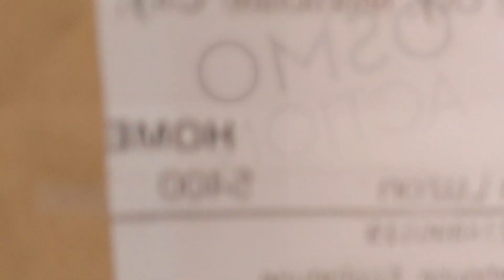Refurbished Osmo action Camera | unboxing | test| MotoRiztha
Quick Unboxing and Test

Whether you want to record your world from behind a lens or be the star of the show, Osmo Action’s dual screens allow you to capture it all with the touch of a button. A vivid front screen lets you frame yourself effortlessly in any setting, while the back screen delivers a crystal-clear, hyper-responsive display. This durable, versatile action camera is jam-packed with advanced technology that lets you spend less time worrying about equipment and more time living the action.
• Weighs around 124g
• Use up to 135 minutes (with RockSteady turned off) and up to 63 minutes (with RockSteady turned on)
• Charges for at most 90 mins

Made to Move
After years of providing advanced, reliable stabilization technology to filmmakers around the globe, DJI has gone one step further. RockSteady combines EIS with complex algorithms, delivering stable, shake-free footage no matter how heavy the action gets.

More Dynamic Detail with HDR Video
Dramatically enhance the dynamic range of your footage when recording with HDR video. This shooting mode delivers natural transitions between light and dark areas, capturing rich details that are often lost in environments with complex lighting.

Osmo Action packs a high-quality punch with 4K/60fps at 100Mbps video. This ensures your footage always matches the intensity of the moment while maintaining sharp details.

8x Slow Motion
Capture every epic move with jaw-dropping clarity and detail when you use 8x slow motion with 1080p resolution and 240fps.

Custom Exposure Settings
Shoot for the stars with manual and semi-automatic settings that allow up to 120 seconds of exposure, perfect for capturing the night sky.

Timelapse
Condense time and movement for stunning, easy-to-achieve results.

Timed Shooting Mode
Set up timed RAW shots, perfect for post-processing and additional control.

Custom Mode
For simplified use and upgraded efficiency, Custom mode lets you store, list, and select frequently used shooting modes and exposure settings.

QS Button
The Quick Switch button ensures modes and settings are easily and quickly accessible. It has multiple capabilities including options that let you flip between the front and back screen, change modes, and select custom settings.

SnapShot
SnapShot means you’ll never miss a moment of the action. Press the shutter button to power on and begin recording in under two seconds. Pressing the shutter button once when the camera is in sleep mode or powered off engages preset shooting modes.

Voice Control
Five voice commands make essential functions like filming, capturing photos, and powering down the device effortless.
11M

Waterproof
Sporting a watertight seal and a hydrophobic coating on the back touchscreen, Osmo Action is waterproof at depths of up to 11 meters, making it the perfect underwater companion. Highly recommended to use with waterproof case.

3 Layers Safe from the Elements
The lens features three aspherical layers that effectively reduces glare and distortion, delivering crystal-clear image even in direct sunlight. A protective, anti-fingerprint coating on the Lens Filter Cap repels oil, water, dirt, and other small particles, enabling you to continue filming, even when conditions and terrain get tough.

-10°C Temperature Resistant
Versatile batteries perform well even in extremely cold environments with temperatures as low as -10℃.

16% More Efficient Cooling
Featuring a 16% increase in efficiency, this carefully designed heat-transfer system allows generated heat to be quickly dissipated, making it possible to shoot consistently for long periods of time without worry.
Motoriztha